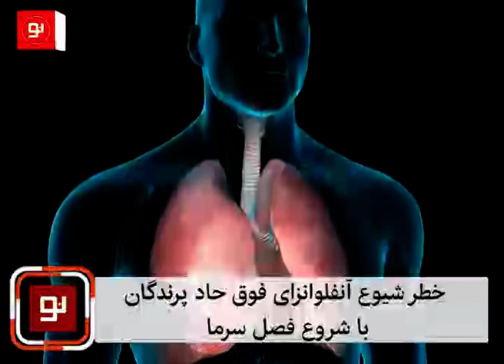خطر شیوع آنفلوانزای فوق حاد پرندگان با شروع فصل سرما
با شروع فصل سرما و مهاجرت پرندگان وحشی، احتمال شیوع بیماری آنفلوانزای فوق حاد پرندگان وجود دارد.